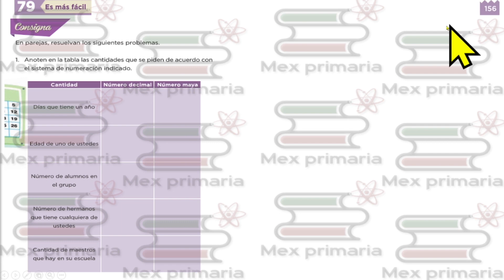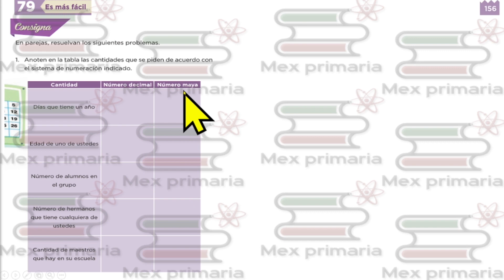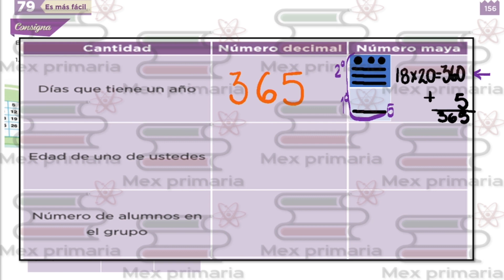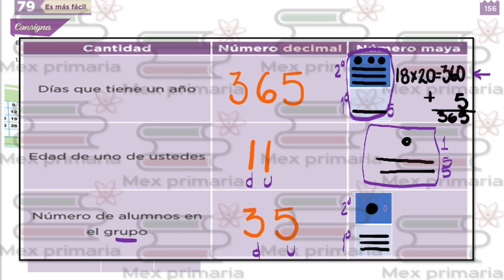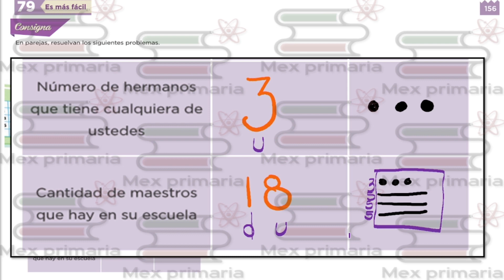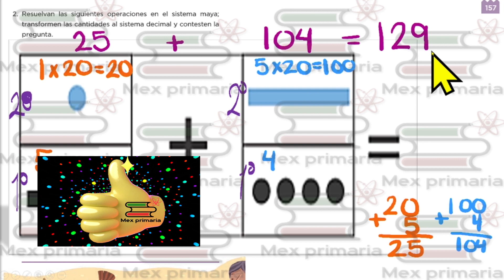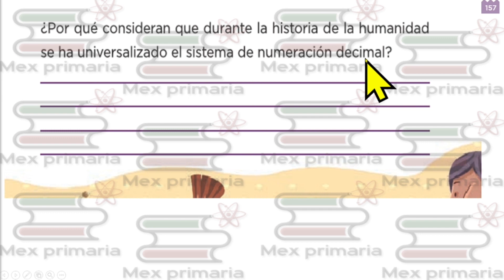Matemáticas 5 pág 156 157, desafíos Matemáticos 5 página 156 157, desafíos Matemáticos quinto grado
Video qué te explica paso a paso Cómo resolver el libro de matemáticas de quinto grado de primaria Desafíos Matemáticos 5 página 156 157 de la Secretaría de Educación Pública SEP